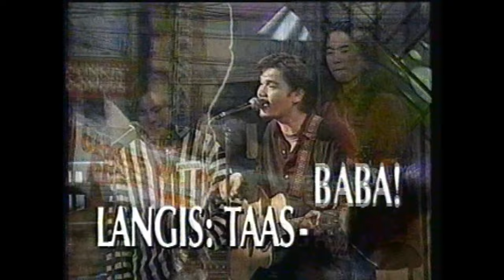AFTER IMAGE - TAG-ULAN (MEL AND JAY GUESTING DEC 1994)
PART 4. Nung nag guest ang Color it Red, Tropical Depression, After Image and Introvoys sa Mel and Jay Christmas Special December 1994 sa GMA ch 7. Personal copy.